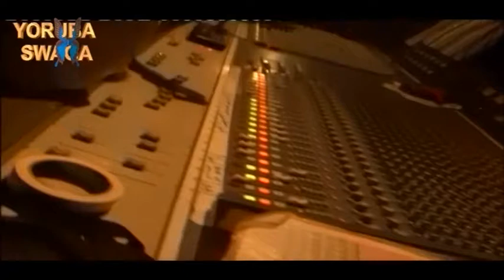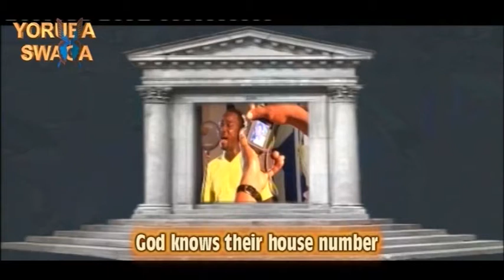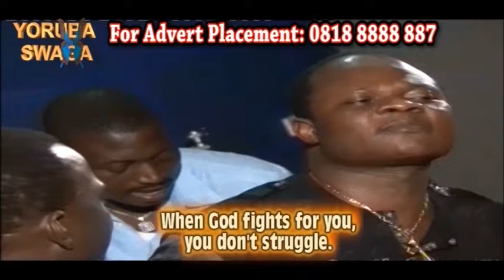Alabi Pasuma(Oganla) In Paso For Sure Musical Video.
A new turn music video from Alabi Pasuma(Oganla) In Paso For Sure